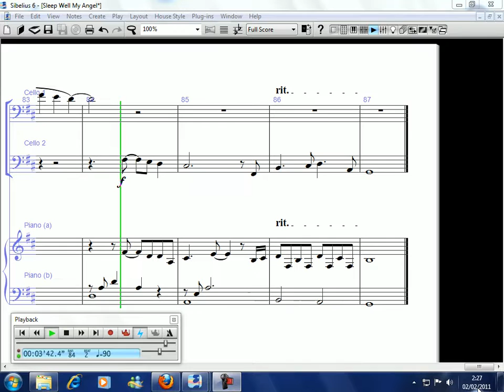Sleep Well, My Angel (we are the fallen) for piano and 2 cellos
subo este video para saber q opinion tienen de mi arreglo :D me gusta este tema y me gusta la banda espero sus opiniones y tambien sus criticas :) pidan las partes y se las paso